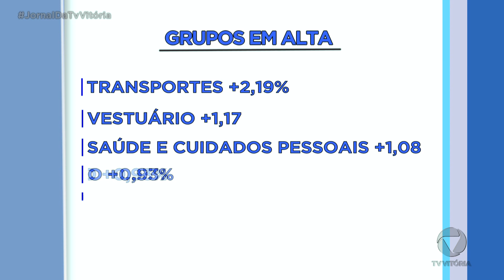A gasolina está entre os itens que mais impactaram a inflação em março, no pais